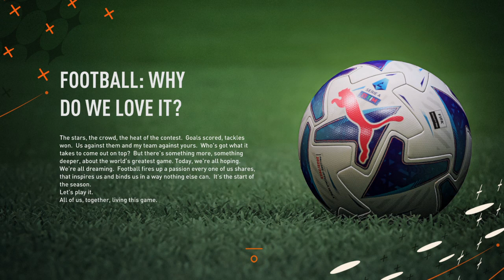FIFA 23 napoli career episode 1